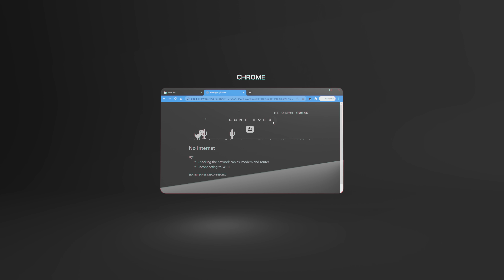Speed Past Chrome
Join the millions of people who already use Brave to browse 3x faster than Chrome, save data and battery life, block creepy ads and trackers, and help stop online surveillance.